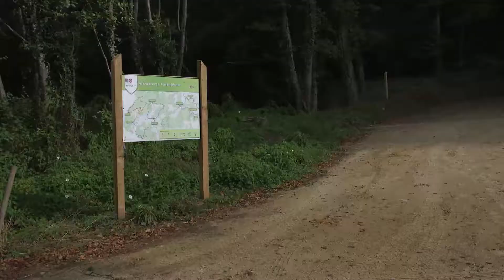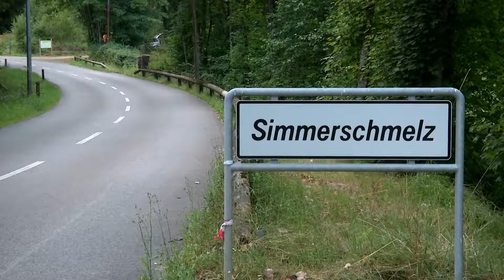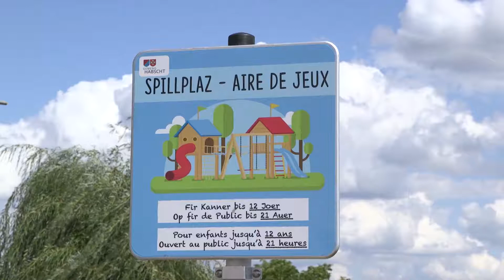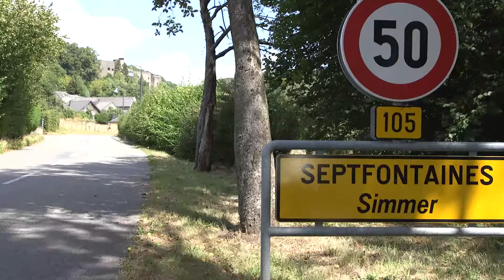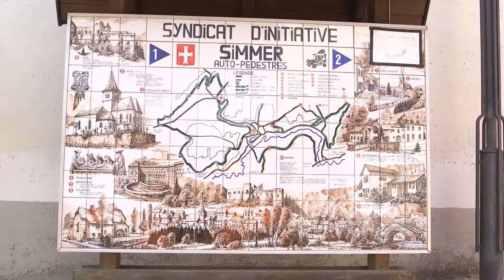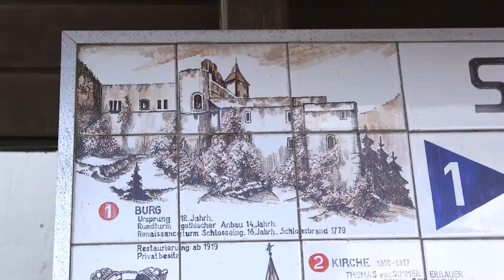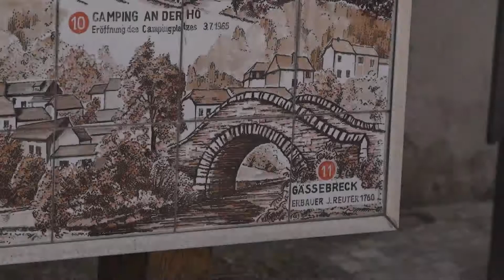Habscht TV, August 2018